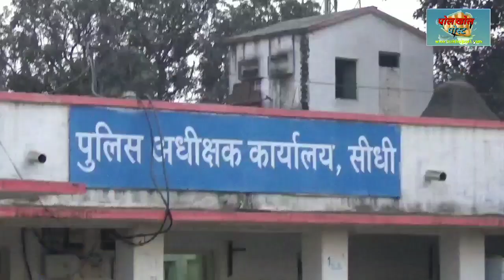News @ SIDHI Live : धान केंद्र में किसान हो रहे हैं परेशान किसानों ने क्या कहा आप भी सुने